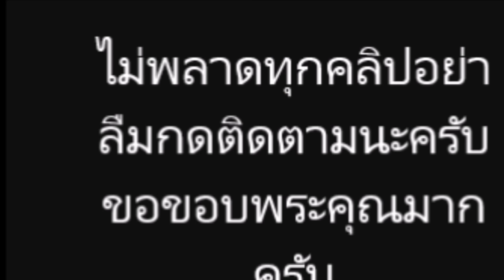"แอฟ ทักษอร" ขอพูด ในฐานะ ประชาชน พูด ประโยชน์เด็ด